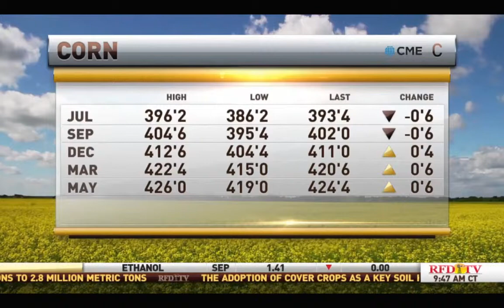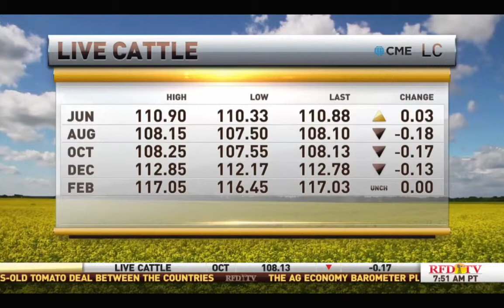Scott Gecas RFD Market Day Report May 22 2019